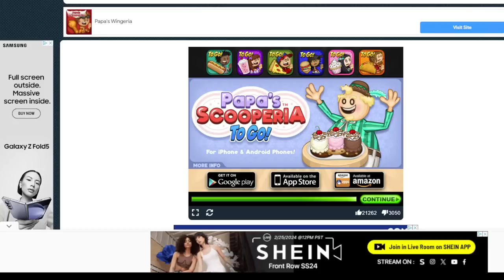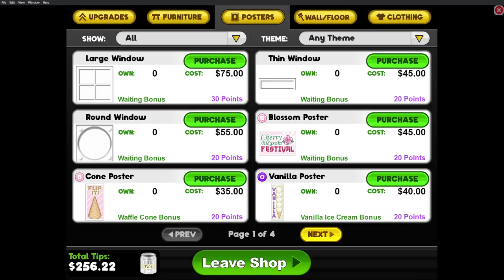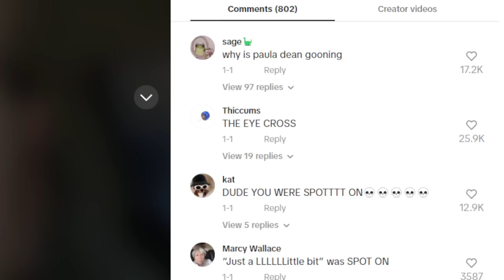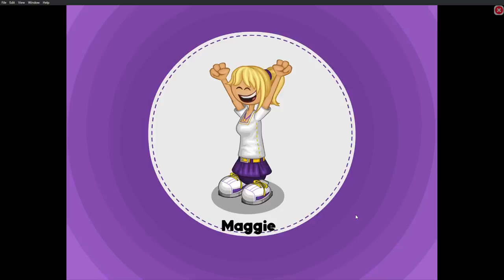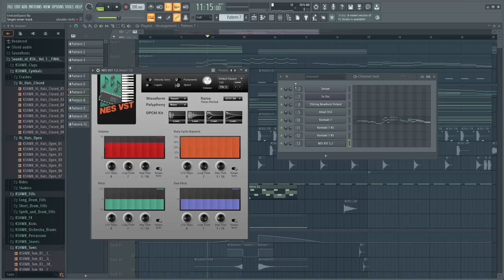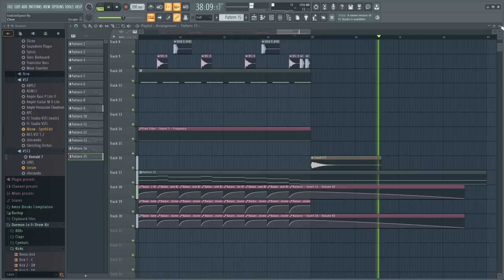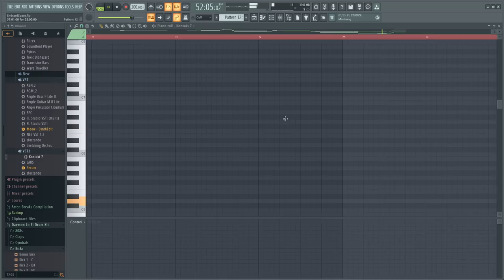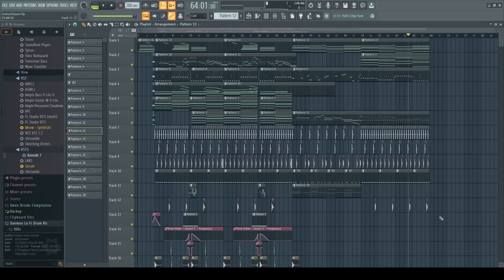ok fine more papa's